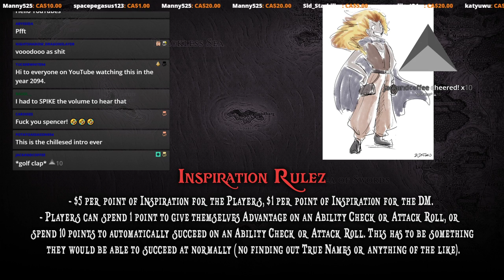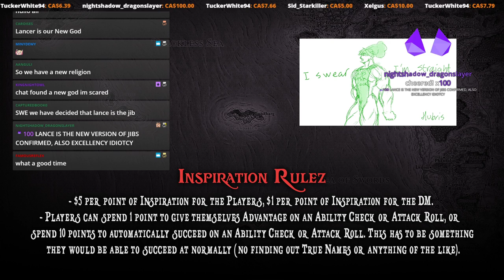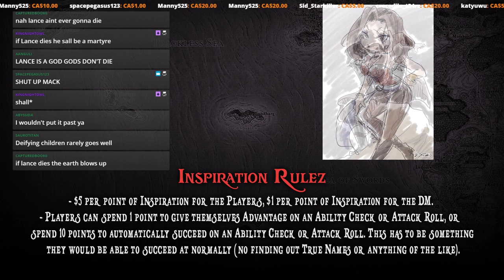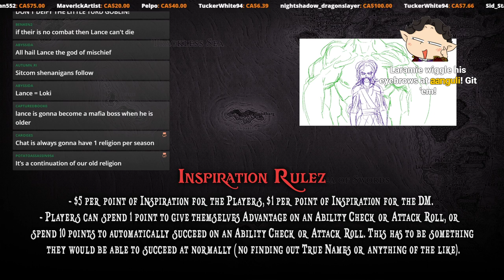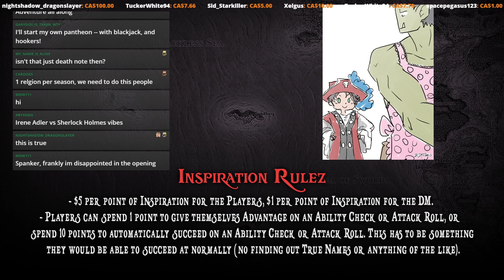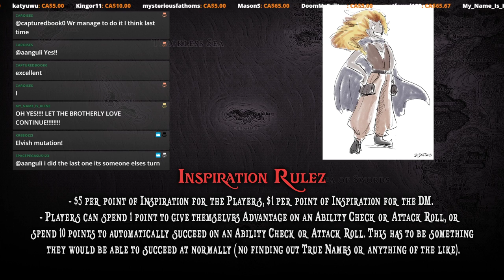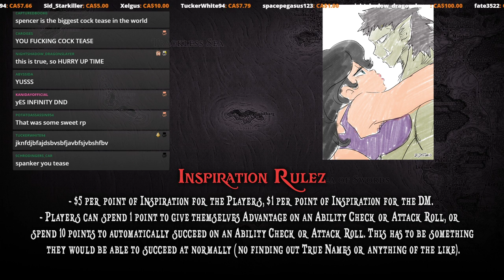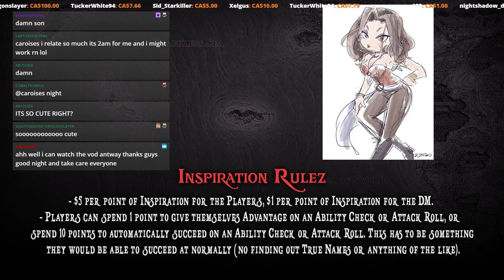SWE&D | Call from the Deep | Episode 3: My Dinner with Greysail